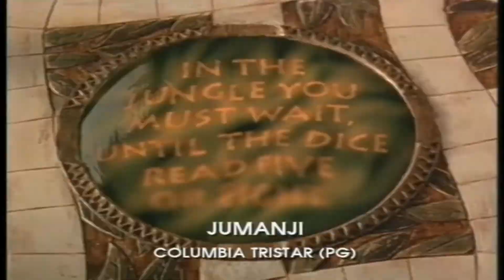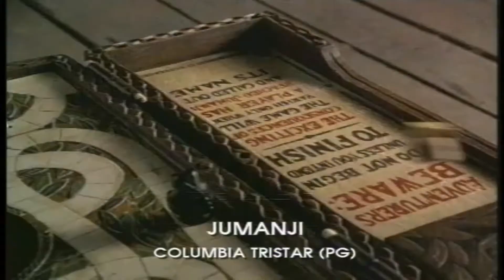Jumanji - 1995 Trailer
Jumanji - 1995

Category/Genre: Adventure,Comedy,Family,Fantasy

Plot/Description of the movie: Jumanji, one of the most unique--and dangerous--board games ever, falls into the hands of the curious teen, Alan Parrish, in 1969. Mysterious and magical, the game strands the unsuspecting boy in the lush, savage forests of a mythical realm. Nearly three decades later, the game releases him before the awed eyes of the young orphaned siblings, Judy and Peter Shepherd. Now, the wild and incessant beat of the jungle's tribal drums is calling for the now-adult Alan and the other hesitant players, as the one who rolls the dice must never leave undone what the roll has started. Has anyone ever escaped from the game and Jumanji's formidable foes?

Star/Cast: Robin Williams,Kirsten Dunst,Bonnie Hunt

Director: Joe Johnston

Writer: Jonathan Hensleigh

Almiramd Bookmark: F3 (Highly Recommended for Family)

Almiramd Code: V,P,S

Awards/Oscars - 4 wins & 11 nominations.

Released on:

Runtime: Adventure, Comedy, Family, Fantasy